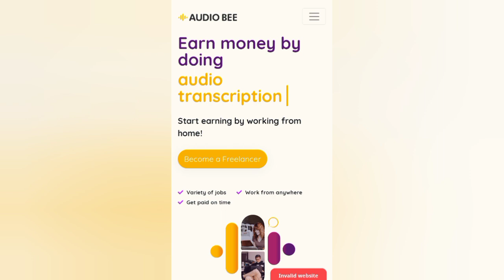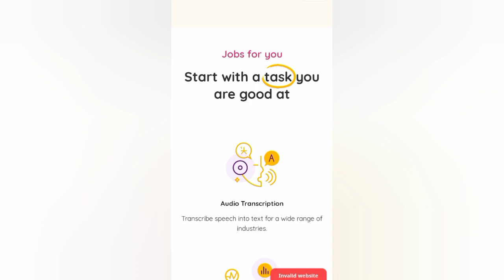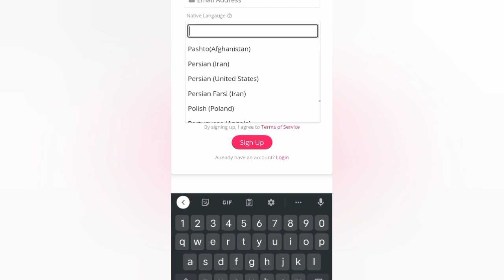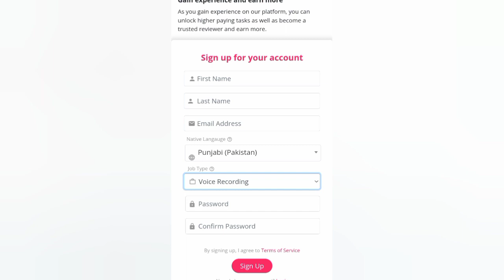Online Jobs At Home In Pakistan Free For Students | Audio Bee Registration Tech Mentor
Online Jobs At Home In Pakistan Free For Students | Audio Bee Registration

About us

INTERMEDIATE ADMISSIONS

UCP PROGRAMMES

Admissions

Programmes

Life At Campus

Activities

Student Portal

Make Pak Green

Careers

COVID-19 ADVISORY

by PGC

Earning online without any investments requires a lot of research and skills. Freelancing is one of the best options. You do not need any investments and just work to earn. It is like an independent job. You work for people and get paid.

There is no boss for your accountability. Rather you are your boss. You have to ensure that the work you deliver is authentic and worthwhile. The quality of the work will decide the progress and increase you get in your future assignments.

To work online and earn without any investments in Pakistan in 2021, will need a source. Several sources allow people to make their accounts on their platforms and enjoy income. In this article, we will discuss those sources in detail.

Read the article till the end to make a wise decision about Online Earning Without Investment 2021.

TOP ONLINE EARNING WEBSITES IN PAKISTAN WITHOUT INVESTMENT 2021

Following are the freelancing websites best for initiating online earning.

FIVERR

Fiverr is the most popular online marketplace. It is the best option for fresh graduates. People who want to make good money in life, also use it for their part-time job. On Fiverr, freelancers from all over the world sell their services online. After that, create a concert (service) on your profile and submit buyer requests.

UPWORK

Upwork is another freelance work platform. This marketplace provides a professional platform for independent contractors, individuals, and businesses to find jobs.

Freelancers who have specific skills bid on projects by submitting proposals for that job. To make bids, you need to connect. When you create a profile, you get 20 connections by default. If you run out of

Once a project is completed on Upwork, the client and freelancers leave feedback to each other. These reviews will help you improve your work score. The better your job score, the more likely you are to be hired. Upwork offers many ways to withdraw money. The most suitable option is to withdraw money directly into your local bank account.

FREELANCER

Freelancer is also an online income platform. People or companies that need freelancers post short-term and long-term jobs there. You can easily create a profile on this platform and bid on the projects. Since you connect on Upwork here on Freelancer, you must bid to submit your proposal. Free members get 8 offers per month.

Once they hire you, the freelancer has a milestone payment system, which means that payments are made when you complete the specific part of your project.

99 DESIGNS

99designs is a global platform that connects clients and designers from around the world to work together to create unique designs of their choice. If you are creative and love to design, this is the best platform.

99design’s unique creative process helps clients and designers connect with and complete projects like designing business cards, logos, t-shirts, and more.

There are two ways to hire a freelancer on this platform. The client can work directly with the designer or can start a contest. The contest allows freelancers to submit creative designs, and the client chooses their favourite design.

PEOPLEPERHOUR.COM

PeoplePerHour.com is also an online income platform. This platform connects clients and freelancers from all over the world.

Once the client approves your proposal, you can start working on the project.

GURU.COM

Guru.com was founded in 1998 and has since evolved as a great platform for both employers and freelancers. The hiring process at Guru is simple. After creating a profile, you need to submit project quotes according to your skills.

You can get a paid membership for benefits like more offers, discounted labour rates, and more.

ROZEE. PK

At Rozee. Pk, you can easily find an online job that matches your skill. You have to create an account on this website and submit your academic data and skills. After your account is approved, you can start searching for jobs that are relevant to your skills.

The process of applying for these jobs is easy and requires no investment. Some jobs require you to submit your CV to the above email addresses, and some require you to submit your CV.